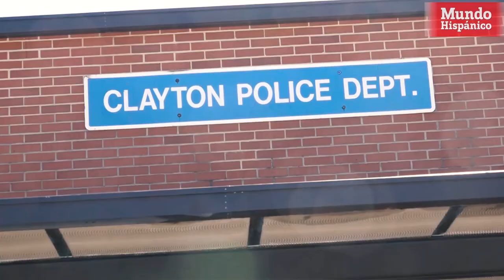ICE paralizó toda una ciudad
Los latinos que residen en una pequeña ciudad en el norte de Georgia vivieron la pesadilla de sus vidas tras ser visitados por un escuadrón de agentes de ICE. Los agentes federales llegaron a la localidad de Clayton, en el condado de Rabun, en busca de “ciertos inmigrantes”, según informaron las autoridades locales